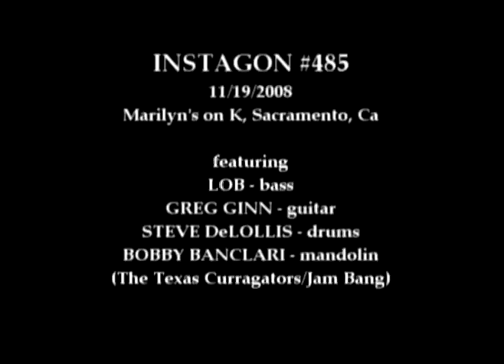Instagon #485 with Greg Ginn 11/19/2008 Part One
Part One of an unplanned jam with Greg Ginn (Black Flag/SST Records) and The Texas Curragators/Jam Bang...11/19/2008 at Marilyn's On K Sacramento, Ca.